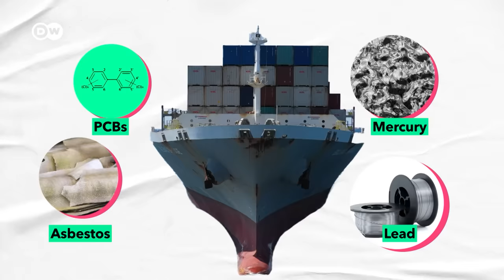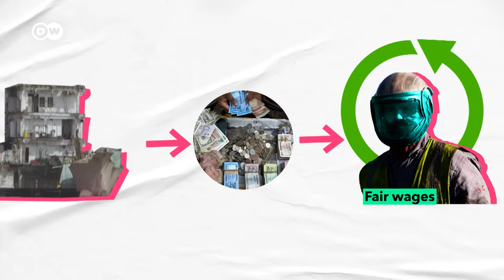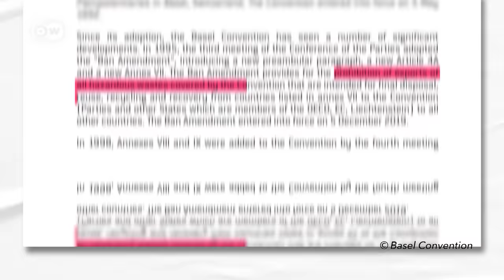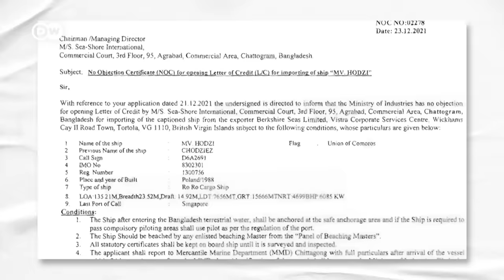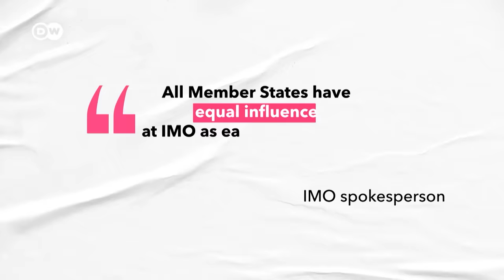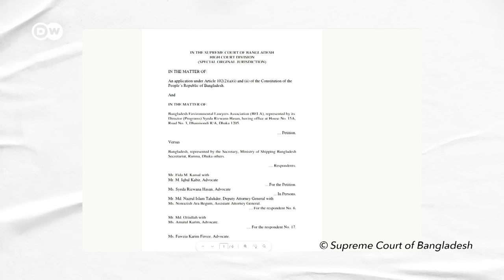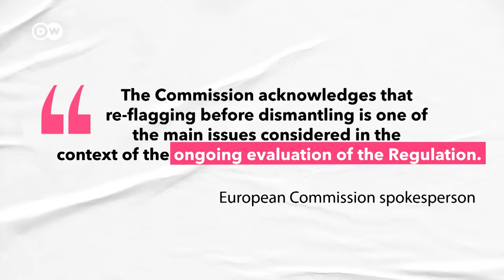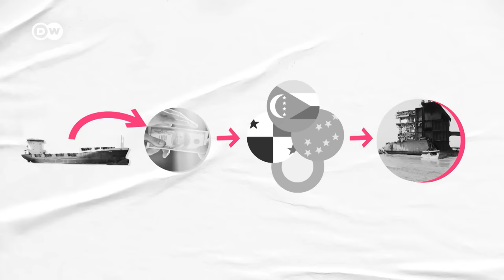Bangladesh: Where our ships go to die and pollute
Shipbreaking yards in South Asia routinely put their workers’ lives and the environment at risk when they dismantle vessels for recycling. So why do so many foreign companies continue to send their old ships there illegally?

Credits:
Reporter: Beatrice Christofaro
Video editor: David Jacobi
Superivising Editors: Kiyo Dörrer & Joanna Gottschalk
Fact check: Jeannette Cwienk
Thumbnail: Em Chabridon

Special thanks to Sifayet Ullah, DW's Zobaer Ahmed and the DW Asia team. Watch the full documentary on shipbreaking in Bangladesh

Chapters:
00:00 Intro
00:53 Why ships are so toxic
03:05 Why they end up in Bangladesh
04:35 How companies skirt laws
07:10 The role of the IMO
08:55 The Hong Kong Convention
09:46 The role of Bangladeshi authorities
11:37 Solutions
13:21 Conclusion